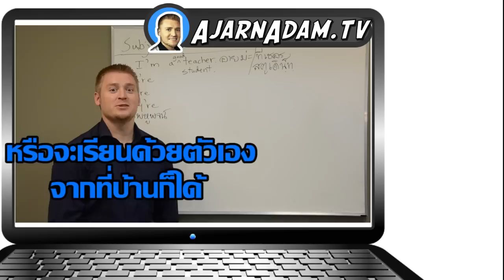กวนตีน กวนประสาท กวนโอ๊ย รบกวน พูดเป็นภาษาอังกฤษว่าอย่างไร